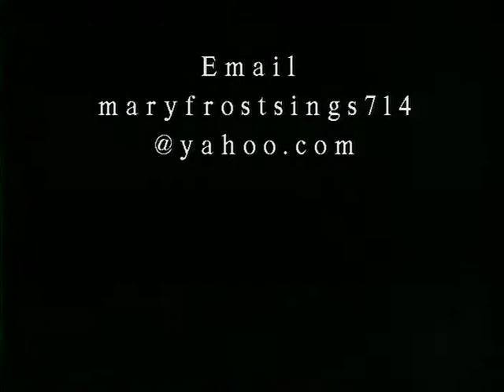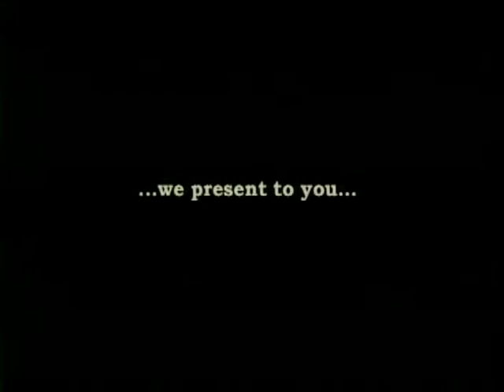The Mr. Phil Show Starring Joe Camuglia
Starring musician Joe Camuglia. Hosted by Mr. Phil Weiner and Ms. Mary Frost. Recorded live at Access 23 Studios, Port Jervis, NY.